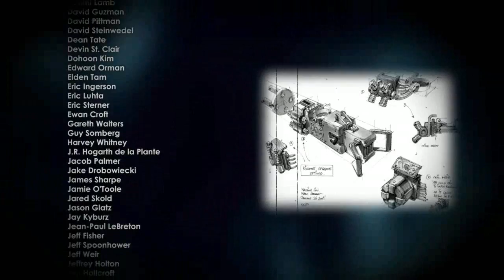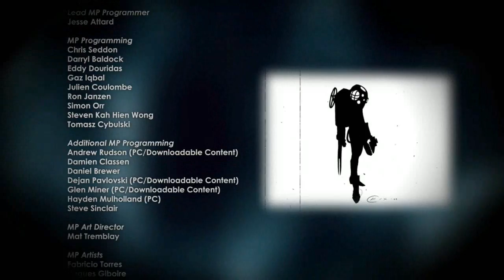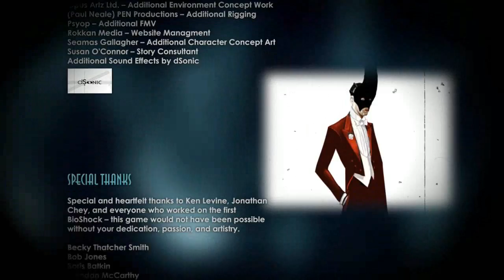Rythian Plays BioShock 2 #26 - Finale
We face the end, Eleanor by our side.